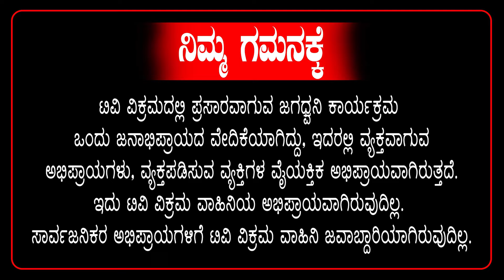ಡೆಲಿವರಿ ಕೆಲಸ ಮಾಡ್ತೀನಿ 3ಸಾವಿರ ಕರೆಂಟ್ ಬಿಲ್ ಕಟ್ಟಿದೀನಿ! CM Siddaramaiah | DK Shivakumar | Public Opinion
CM Siddaramaiah | D.K Shivakumar | Congress Guarantee | Karnataka | Jagadwani | Jagadeesh J | TV Vikrama
ಡೆಲಿವರಿ ಕೆಲಸ ಮಾಡ್ತೀನಿ 3ಸಾವಿರ ಕರೆಂಟ್ ಬಿಲ್ ಕಟ್ಟಿದೀನಿ! ಸಿದ್ದರಾಮಯ್ಯ ನಡೆಗೆ ಆಕ್ರೋಶ!